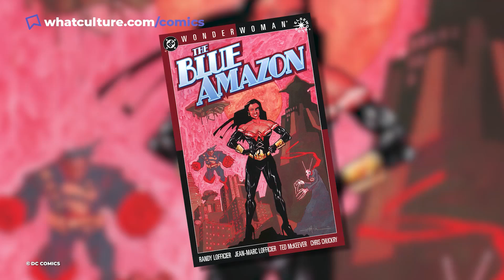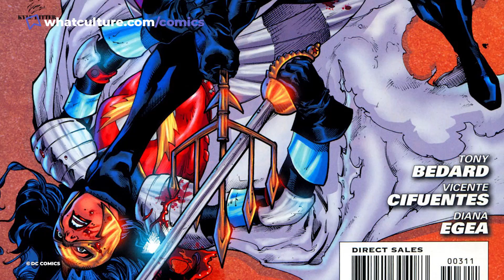10 Insane Alternate Versions Of Wonder Woman You Won't Believe Exist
Nazis, criminals and... fluffy rabbits?!